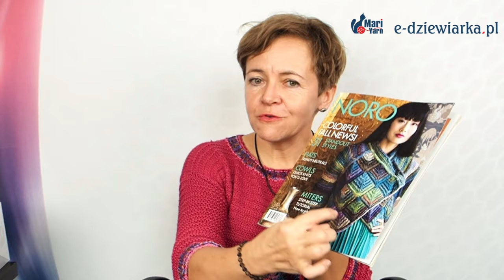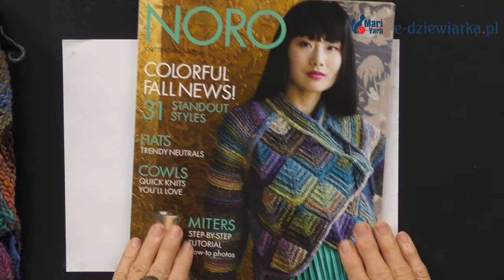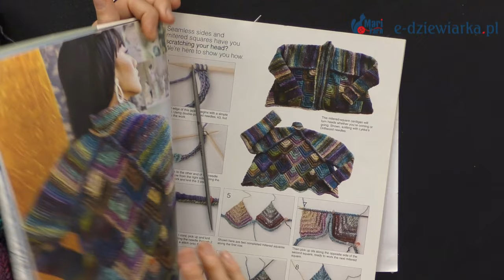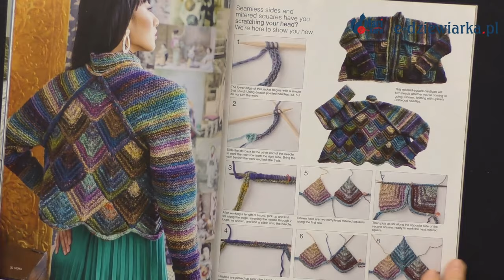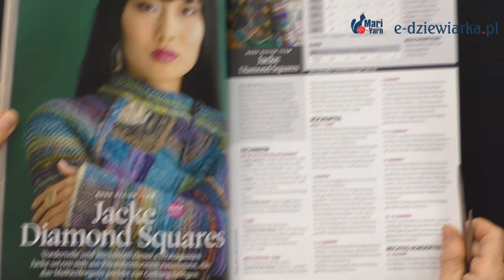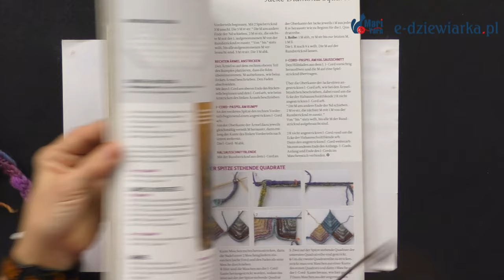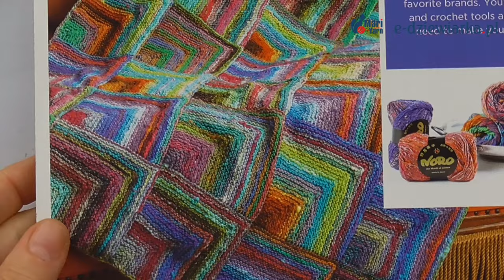Inspiracje NORO cz. 2 - 141 odc. e-dziewiarka TV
W filmie zobaczysz, jak wykonać patchworkowy element na drutach z włóczki ITO, który może posłużyć jako baza do wielokolorowego swetra. Podzielę się uwagami na ten temat i zaproponuję alternatywne włóczki na ten barwny i wyjątkowy projekt.